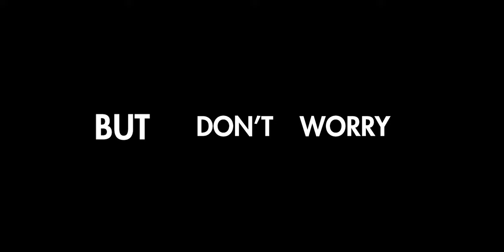🔥NEW Ultra Realistic GTA SA Definitive Edition Graphics Modpack for Mobile (Android)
Enjoy new graphics modpack with new loading screen like gta sa definitive edition netflix version, Welcome to the official channel.. enjoy the video make sure to like, subscribe and turn on the bell icon for future updates.

loading menu :- N4SPEED

modpack credit :- Official Hindi Gaming

🟢 Link :- Check Pinned Comment

My Gears